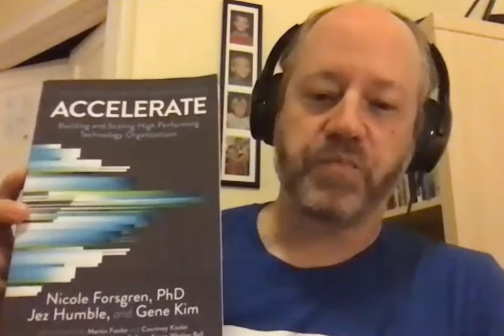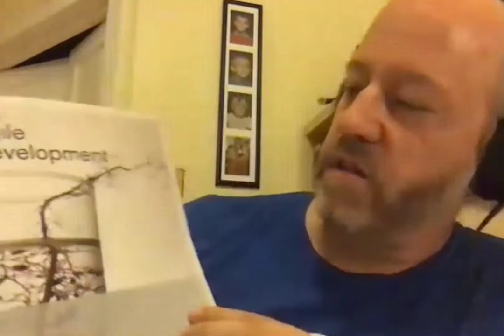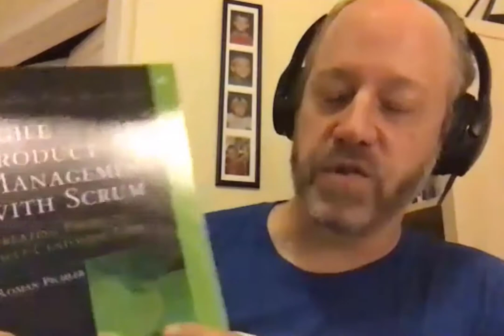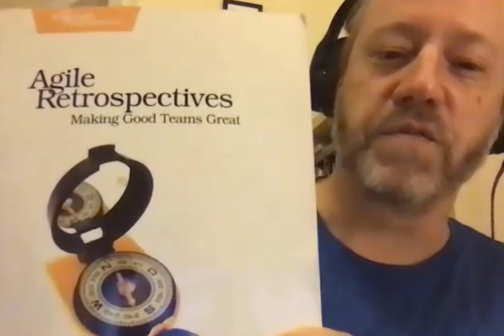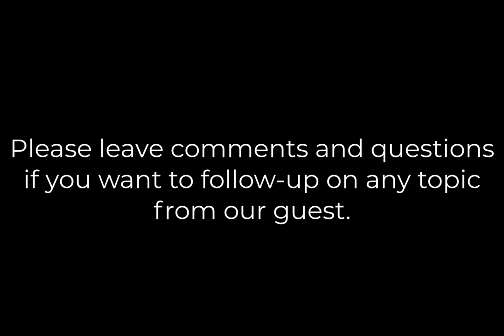Books Recommendations - Philip Rogers. Agile Coach, Facilitator, Change Agent, Mentor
In this episode of Masters of Technology, we are in conversation with Philip Rogers,  Agile Coach, Facilitator, Change Agent and a Mentor. Philip shares the names of the books which are highly recommended by him.
In this video, he tells us about his top picks which can help you to have more balance in your career.

| Thanks |